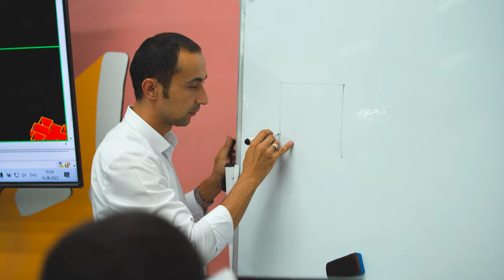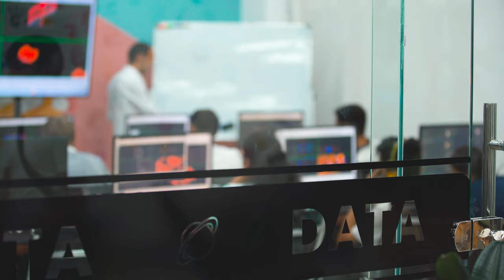Qiziqish — eng kuchli motivatsiya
🌟 Galdagi qahramonimiz Sanjarbek Sobirov ham arxitektura sohasini o’z qiziqishi sababli YouTube tarmog’ida o’rganishni boshlgan. Hozirda esa u «Arxitektura va dizayn» kursida sohani professional o’rganib keladi.

🎓 «Maqsadim Oxford universitetida arxitektura yo’nalishi bo’yicha ta’lim olish. Buning uchun hozirda ingliz tilini ham o’rganyapman» — deydi o’quvchimiz.